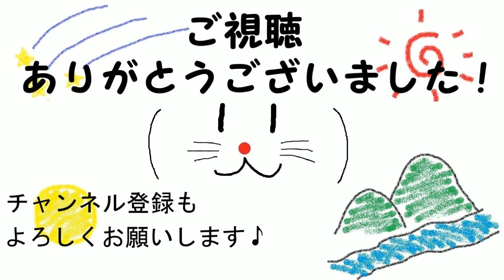ロケランで解体、ワイルドだろぉ～ ファークライ5 #16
ファークライ5(PS4)の実況動画になります。